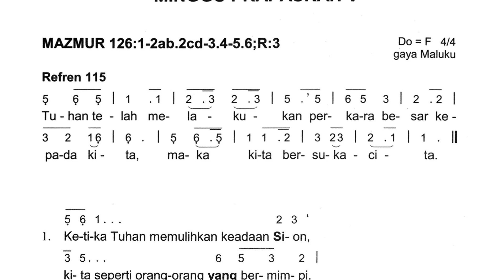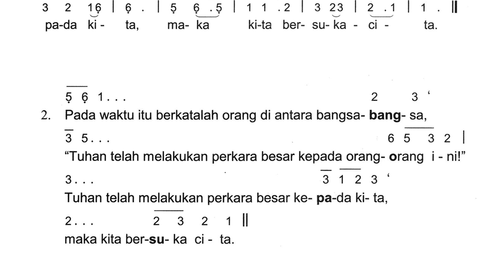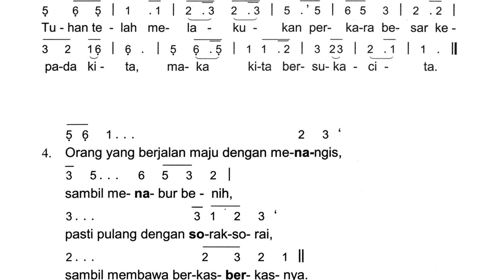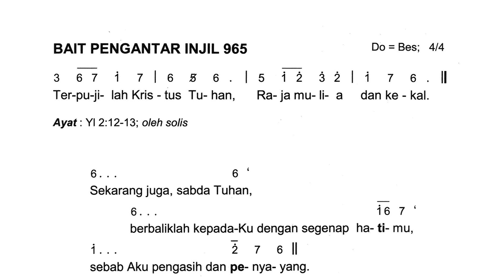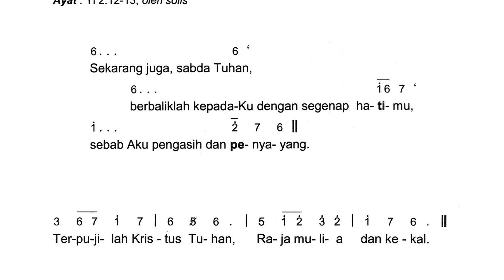Mazmur Tanggapan Minggu Prapaskah V - 03 April 2022 | Tahun C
Video Mazmur Tanggapan + Bait Pengantar Injil Minggu Prapaskah V
Edisi: 2020
Tahun: C
Tanggal: 03 April 2022
Versi: Untuk Didengarkan